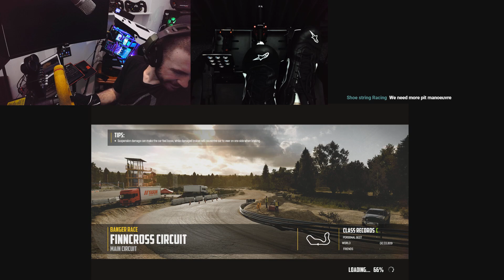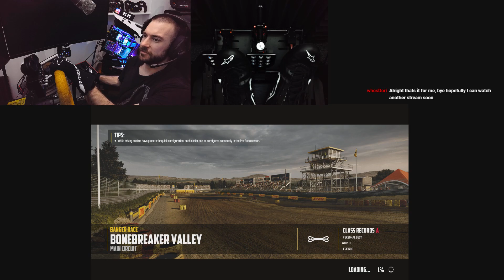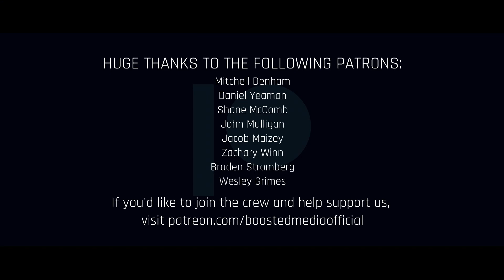LIVE - WRECKFEST with a Simucube 2 Ultimate Wheelbase!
I've been flat out for the past few weeks testing cars and improving lap times in iRacing. So tonight it's time for some online action in Wreckfest for pure fun!

Check out Octane Online Racing to join in the fun next time!

MY SIM RACING GEAR:

Simucube2 Ultimate:
simucu.be

BenQ EX3501R Monitor:

Rode Broadcaster Microphone: